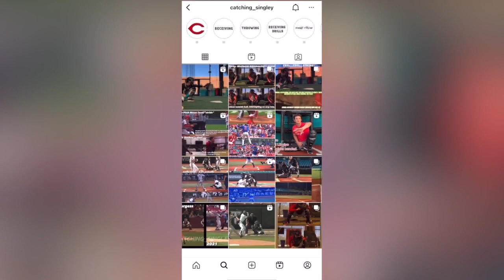How the Reds bullpen catcher landed his job from Instagram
Joe Singley was plagued with injuries, endured his father passing away, but found a way to the MLB by creating an Instagram account and a relationship with Reds catcher Tyler Stephenson.